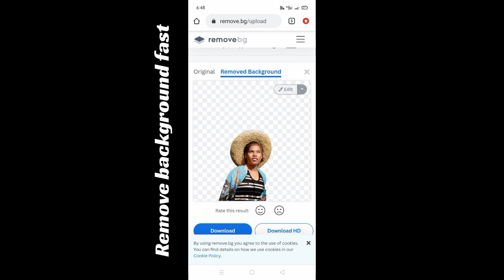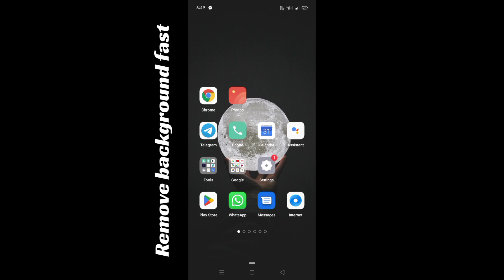How to remove background in a minute without Photoshop // background remover // remove bg //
how to remove your background too easy and fast ।।
use remove busy website on Google after entering on website you can upload image and edit it so fast ।। remove background very quickly